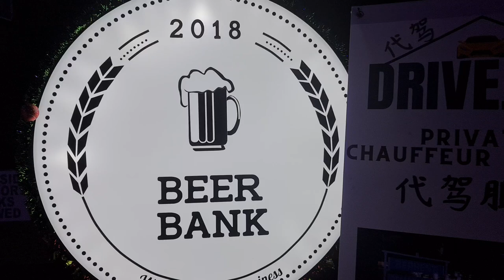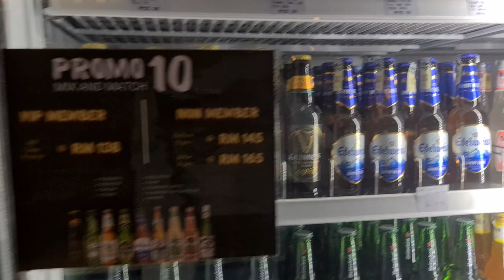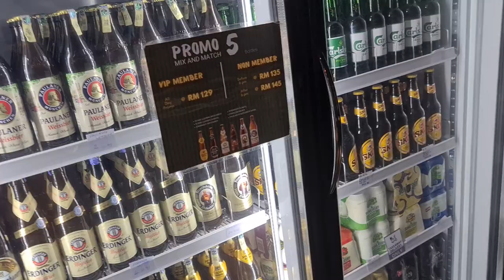Beer Bank bottle Shop Kuala Lumpur Malaysia 🇲🇾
This absolutely amazed me. what I would do for a bottle shop like this near me. Remember  here you can drink in as well as takeaway...